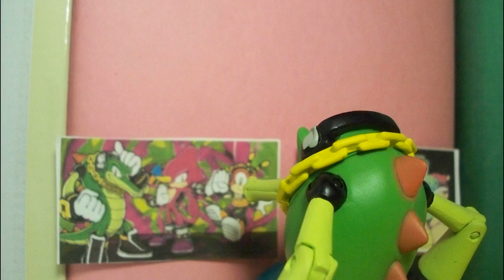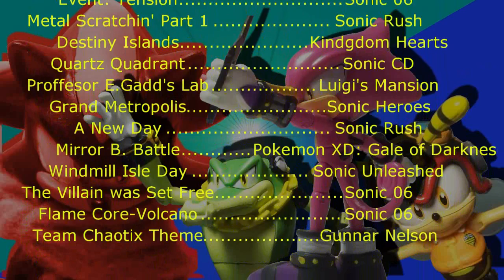Speed Stories Episode 6: Team Players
After a fallout between the members of Team Chaotix, Vector finds himself depressed and broke. A mysterious call from a G.U.N agent tasks Team Chaotix with an important case which will pay more than enough to fulfill Vector's needs, there's just one catch. Vector must journey out to reunite the Chaotix members so that they may pursue what may be the biggest case of their career, catching Umbra. Easier said than done.

Happy Hedgehog Day Everyone!